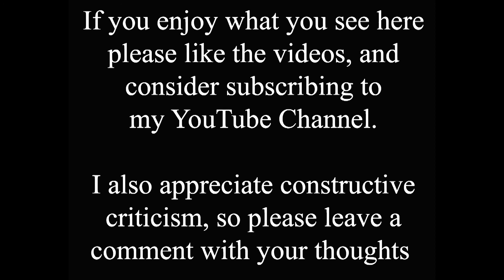Remembering Biggers of the Bail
For many years this corner of Bailgate and Chapel Lane was synonymous with one thing, Biggers shop. Biggers was one of Lincoln's oldest family businesses, having been started in 1944 by Fred and Nellie Bigger, initially selling ironmongery and hardware items. It was passed down through the generations, evolving into homeware and cookery specialisms, and even developing a thriving online presence. In 2014 they celebrated 70 years of trading, with Nellie still much involved at the age of 92. But in 2016 they took the decision to stop trading and close the shop. The old photo in the video shows Biggers in the 1950s, the new photo was taken in the last week.